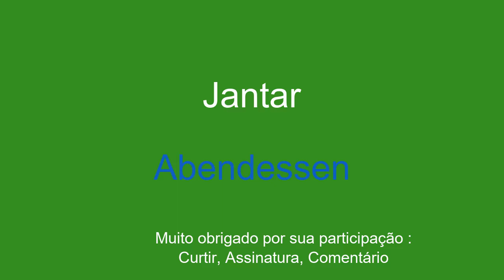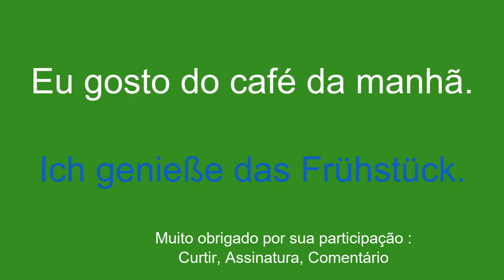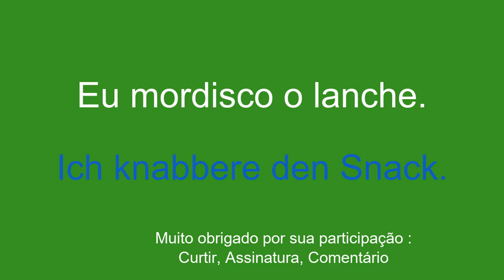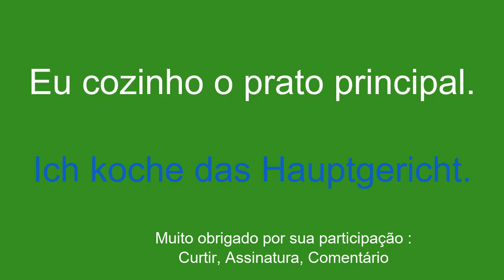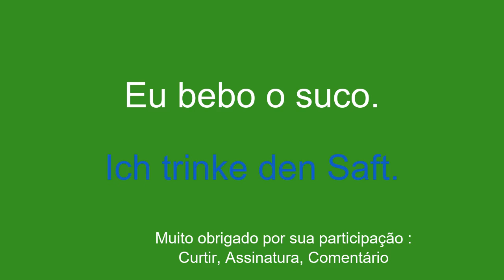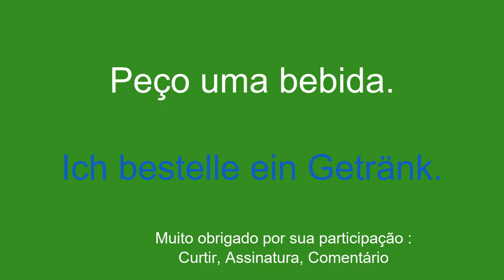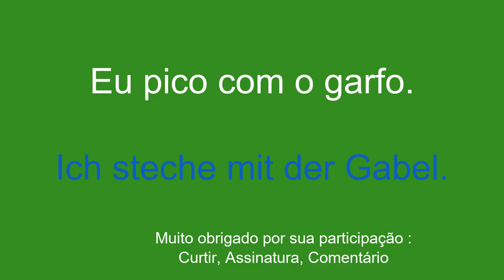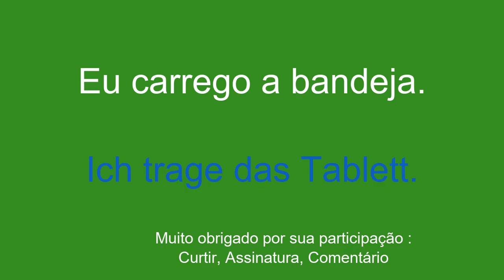Aprenda alemão de forma rápida e fácil